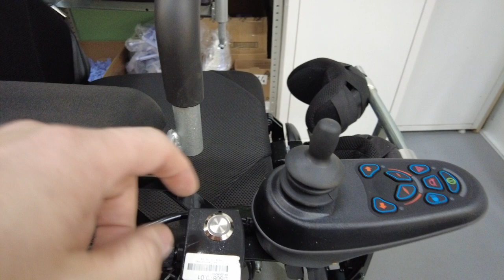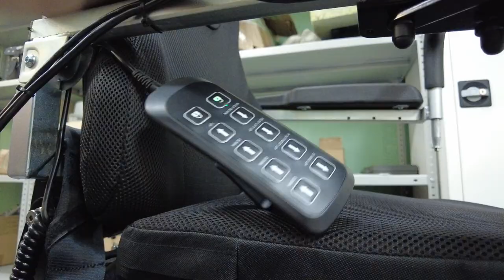Как добратся до БУ и АКБ на Кресло-коляска с вертикализатором и подъемным сидением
Электрическое кресло-коляска, вертикализатор и высокое процедурное ложе

Кресло-коляска с электровертикализатором  MET VERTIC 2 сочетает в себе функции электрического кресла-коляски, электроприводного вертикализатора и процедурной кушетки высотой до 81 см, потому что кресло, оснащённое электроактуаторным лифтом под сиденьем, раскладывается в горизонталь и может использоваться как ложе для медицинских манипуляций. Электроприводное шасси не теряет работоспособности ни в вертикальном, ни в горизонтальном положении кресла и этим может пользоваться больной и помогающие ему люди.

Вертикализация, а именно принятие больным стоячего положение, это один из наиболее действенных в терапии положением приёмов. Вертикальное положение, будь оно достигаемо с помощью нашей коляски временно, или постоянно достижимо с помощью неё, это наиболее правильная позиция всех внутренних органов, скелета и мускулатуры. Регулярно вертикализируя больного, вы снижаете риск сопутствующих возникновения заболеваний и ускоряете излечение от заболевания основного.

Конструктивные особенности cидячего места:

Автомобильное сиденье, укладывающееся в горизонталь и вертикализирующееся
Достаточно упругое ППУ-наполнение с анатомичной геометрией
Два ремня-фиксатора, грудной и поясной для безопасной вертикализации
Двигающаяся вверх-вниз спинка SlideExpand для эргомотивного подъёма
«Спортивная» геометрия спинки с мощными боковыми поддержками
Подголовник с возможностью позиционирования в трёх плоскостях
Откидные широкие подлокотники из ППУ с жёсткой основой, без боковых стенок
Дополнительный съёмный бампер, объединяющий подлокотники
Съёмный и регулируемый подколенный фиксатор для первых подъёмов
Конструктивные особенности колёсной базы:

Ширина 67 см, достаточная для перемещений в условиях квартиры, или кабинета,
Длина по осям 45 см и задний привод для идеальной маневренности
Угловое, отключаемое, редукторное соединение с электромоторами
Дорожный просвет 8 см, для помещений и жёстких дорожных покрытий
Задние приводные колёса диаметром 350 мм с пневматическими покрышками
Передние поворотные колёса диаметром 230 мм с цельнонадувными протекторами
Дополнительные ролики под пяточной опорой для вертикальных перемещений
Антиопрокидные ролики с регулируемым углом соприкосновения с почвой
Конструктивные особенности электрооснащения:

Два электромотора мощностью 450 Вт каждый для уверенного перемещения
Система электроактуаторов, поднимающая пользователя в вертикальное положение
Электрорегулируемая с помощью актуатора высота сиденья от 61 до 81 см
Система электроактуаторов, раскладывающая кресло в горизонтальное положение
Возможность регулировки наклона спинки в вертикальном, стоячем положении
Два 24V свинцовокислотных аккумулятора, ёмкостью 55 А/ч, запас хода 40 км
Максимальная скорость 10 км/ч для всех необходимых перемещений
Пульт управления колёсной базой и перемещениями с доп. разрывом цепи
Пульт управления сиденьем и его конфигурациями на отдельном проводе
Диодная система освещения полноценного участника дорожного движения
Зарядное устройство с кулером и разъёмом XLR, работающее от сети 220V
Комплектация:
Информация для транспортировки товара:
Вес в упаковке -
182 кг
Габариты в упаковке -
1.13м. x 0.74м. x 0.97м.
Объем -
0.811 м3